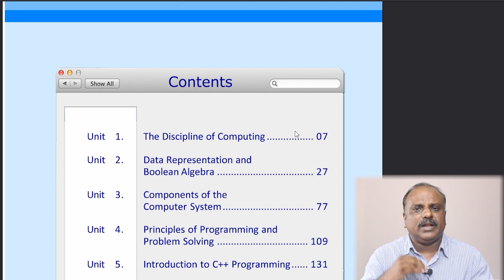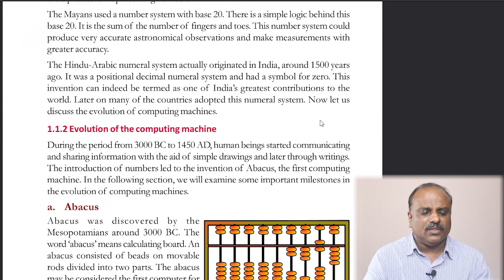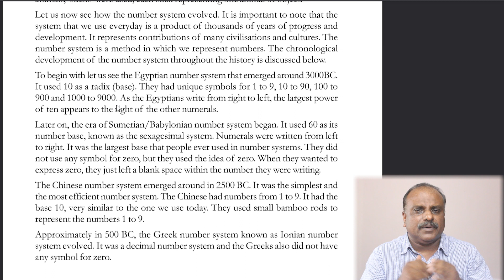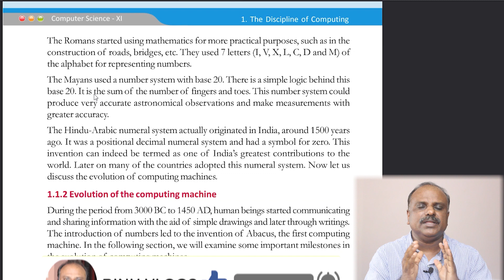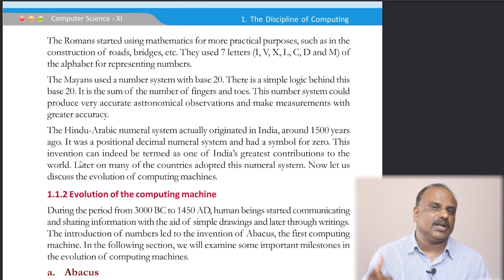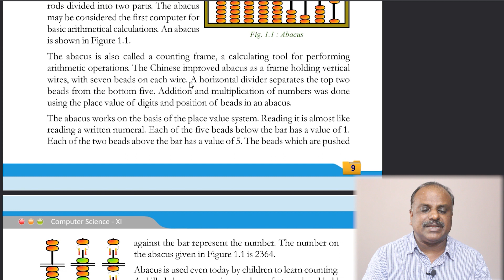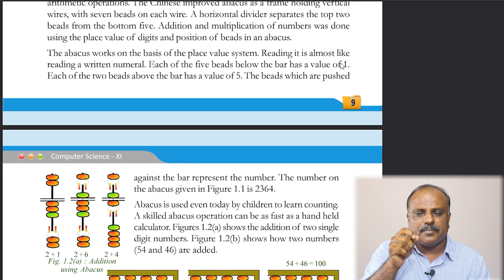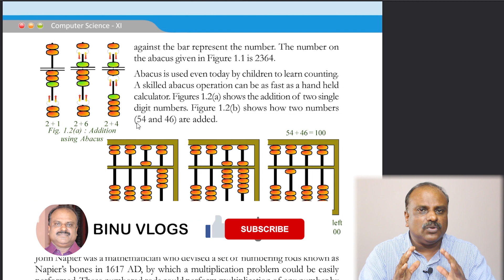Plus One Computer Science Malayalam | Chapter 1 | Discipline Of Computing | Part 1 | Malayalam Class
See this video to study more about Plus One Computer Science Malayalam | Chapter 1 | Discipline Of Computing | Part 1 | Malayalam Class

plus one computer science chapter,
plus one computer science chapter 5,
plus one computer science group,
plus one computer science group subjects,

BINU VLOGS